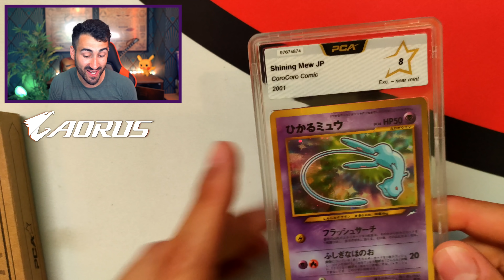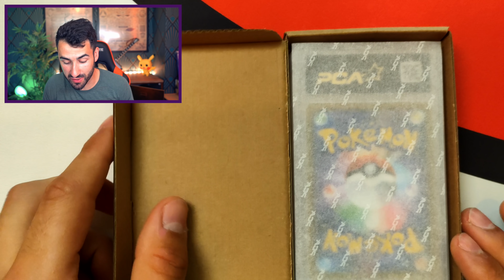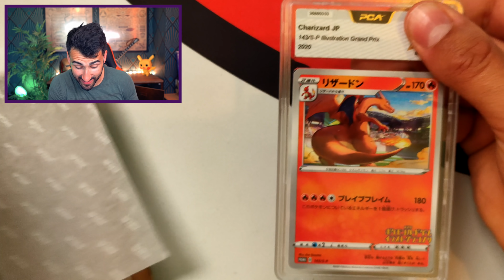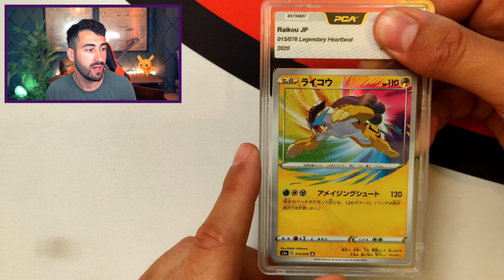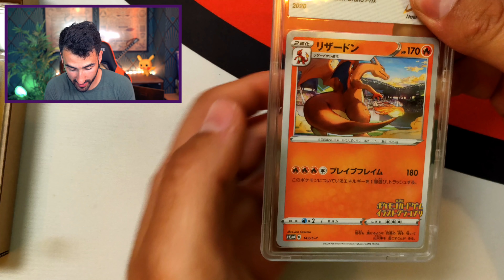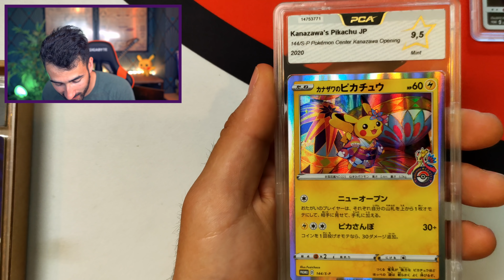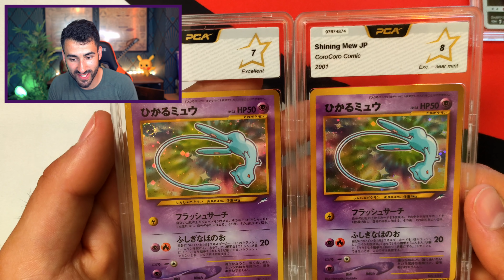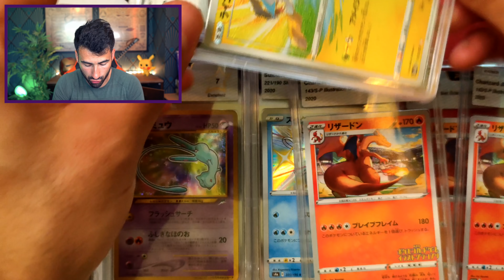POKEMON - PCA RECEPTION - DRACAUFEU 10+ ? MEW COROCORO - PIKACHU KANAZAWA